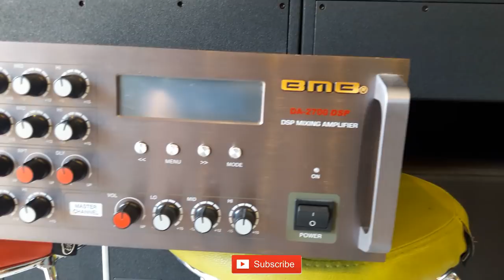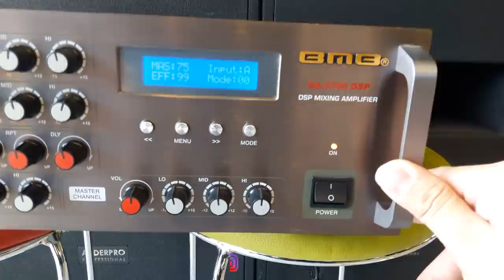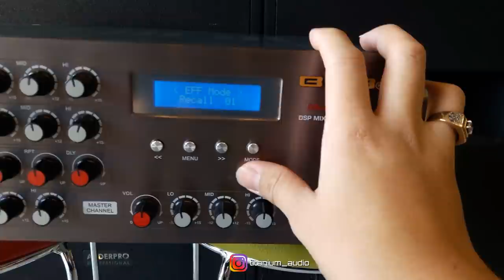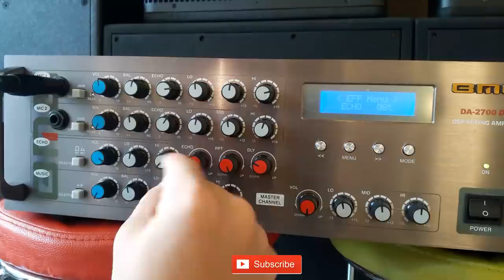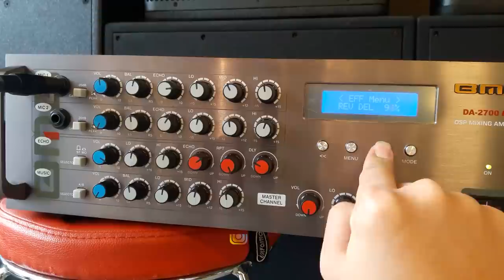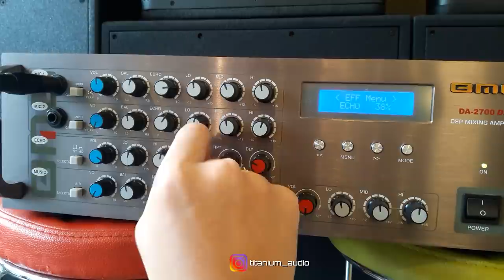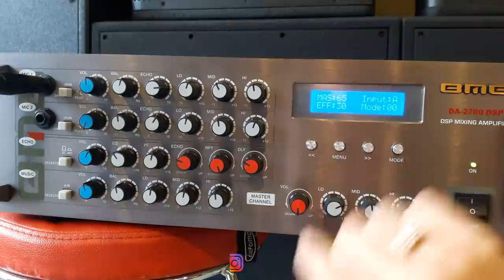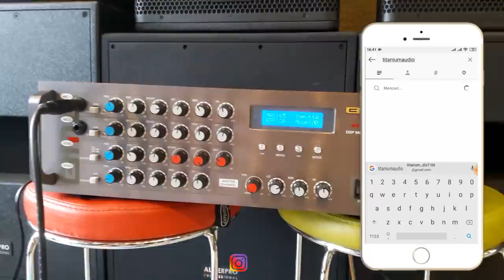AMPLIFIER EFFECT HALL | BMB 2700 DSP